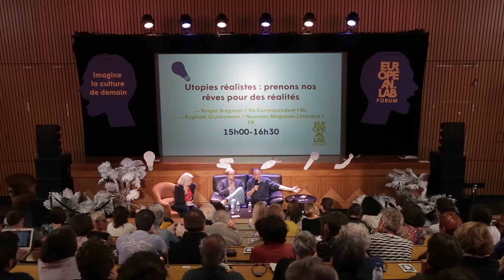Forum European Lab 2018 - Utopies réalistes : prenons nos rêves pour des réalités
European Lab forum 8e édition  / 7 - 9 mai 2018

Dans son best-seller Utopies réalistes (Le Seuil, 2017), aujourd’hui traduit dans 23 langues, le journaliste néerlandais Rutger Bregman, oppose à l’impuissance et au déclin, l’audace de l’imagination et les ressources de l’histoire. Il démontre que de nouvelles utopies, comme l’élimination de la pauvreté, la semaine de 15 heures, le revenu de base universel, la taxation des flux financiers ou l’ouverture des frontières ne sont pas de doux rêves mais des idées éprouvées par des expérimentations très concrètes et des travaux d’économistes réputés.

Dans Notre France (Allary éditions, 2016), Raphaël Glucksmann plonge lui aussi dans l’histoire pour composer le récit d’une France humaniste et cosmopolite, libérée des impasses et du repli dans lesquels les réactionnaires veulent la confiner.

C’est aux nouvelles utopies que Raphaël Glucksmann consacre le premier numéro du Nouveau Magazine Littéraire. Au sommaire, un long portrait de Rutger Bregman. L’essayiste français et le journaliste néerlandais font front commun contre les déclinistes et les tenants du « c’était mieux avant », pour débloquer l’avenir et revitaliser une pensée progressiste, humaniste, post-fataliste.

Crédits : Anthony Bouvier